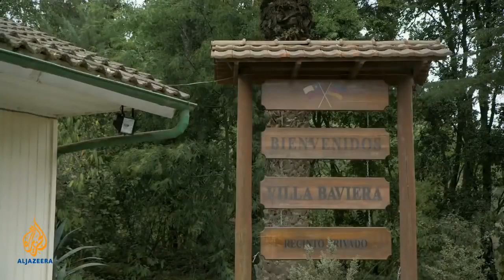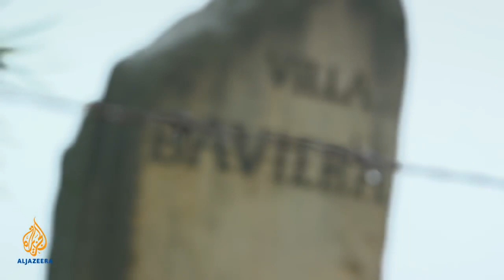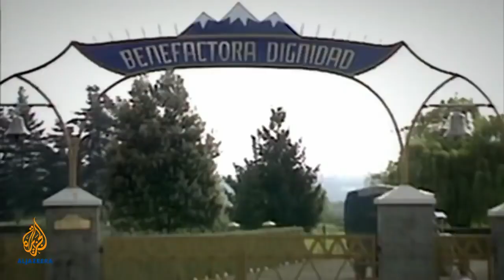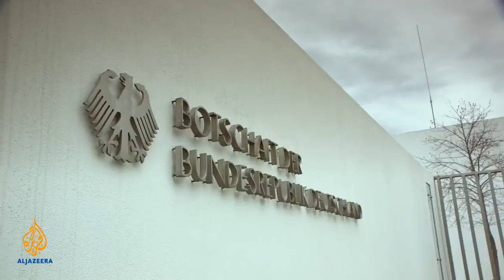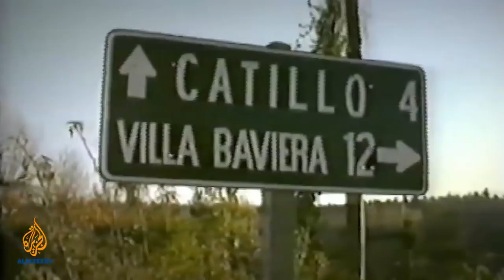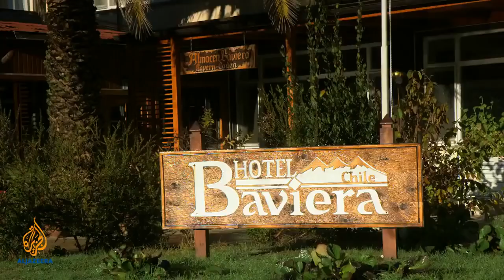Colonia Dignidad: Chile's dark past uncovered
How did a secret German sect in Chile become a haven for Nazi fugitives and a torture centre for the Pinochet regime?

Synopsis:

Forty years after the US-backed military coup that brought General Augusto Pinochet to power in Chile, the truth about the sordid abuses and crimes that took place during his dictatorship are still emerging.
The mountains of Patagonia in southern Chile witnessed a particularly bizarre chapter of the Pinochet era; one that is still claiming victims today.
In 1961, a former Nazi corporal called Paul Schaefer fled Germany, along with hundreds of others, to found a sect in southern Chile. In an idyllic rural enclave framed by the Andes Mountains he created a virtual state within a state - one where horrifying events unfolded.
Initially with the ignorance of the government, and then with the complicity of the Pinochet regime, children were separated from their parents at birth and raised in a Kinder House. Men and women were kept apart and often drugged, while Schaefer systematically sexually abused boys and, occasionally, girls.
It also served as a haven for Nazi fugitives - such as Walter Rauff, the inventor of the portable gas chamber, and Joseph Mengele, the so-called 'Angel of Death' - who were permitted to hide out there in exchange for overseeing sophisticated forms of torture.
In The Colony: Chile's dark past uncovered, the truth about what took place inside the Colony is revealed through the story of Winfried Hempel. Now 35, Hempel was born into the Colony and raised there without any knowledge of who his parents were. When he first left its grounds, he was 20 years old, spoke no Spanish, had no notion of the country in which he lived and had never seen a television, computer or mobile phone.
Although he initially struggled to adapt to the world beyond Colonia Dignidad, he gradually learned to speak Spanish, received his high school certificate and eventually qualified as a lawyer.
Al Jazeera's Lucia Newman has followed the story of the Colonia Dignidad since 1996 - at one point even being turned away from the site at gunpoint. As a Chilean, she wants to expose the crimes that took place there - crimes that her country was not only complicit in, but an active participant to.

Source: Al Jazeera
Al Jazeera Correspondent: Lucia Newman 15 Dec 2013 09:19 GMT